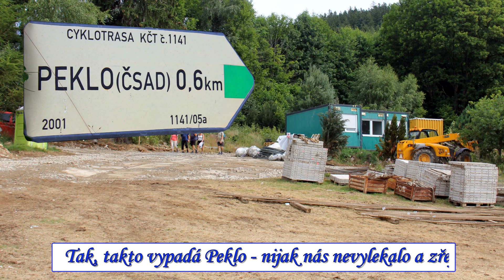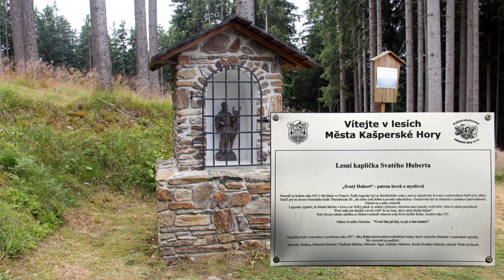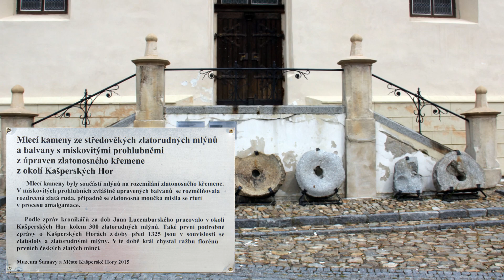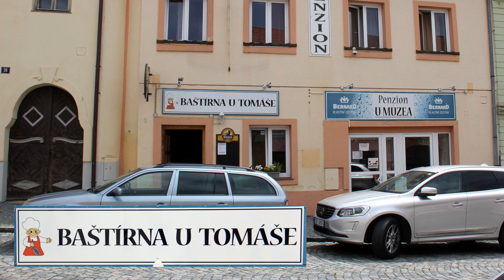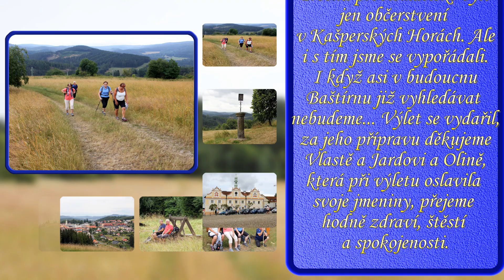23 07 12 Z Řetenic do Rejštejna